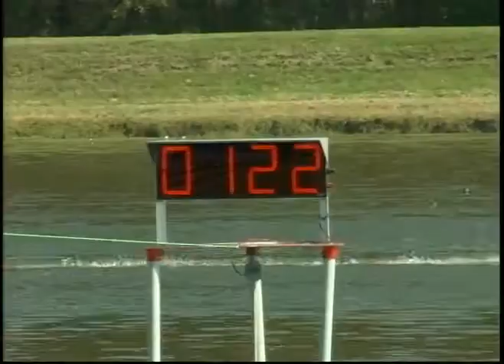Round 1 Thunderboats